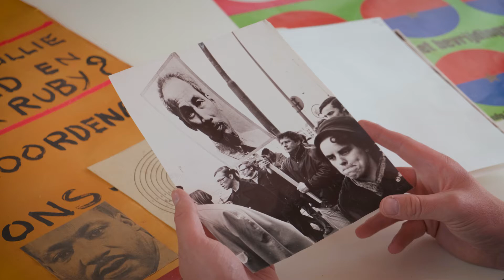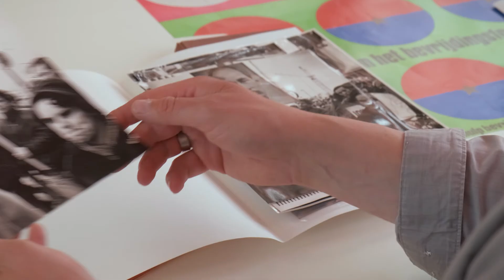Onderdrukking en vrijheid: Jan Wolkers de activist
Jan Wolkers was niet alleen een begenadigd schrijver, maar ook een activist. Hij nam deel aan verschillende grote demonstraties, bijvoorbeeld tegen de Vietnamoorlog. Mart van Duijn, conservator voor (na-middeleeuwse) handschriften en archieven, vertelt over het activistisch verleden van Jan Wolkers aan de hand van stukken uit zijn persoonlijke archief. Het archief van Jan Wolkers werd in 2019 verworven door de UBL en Museum De Lakenhal.